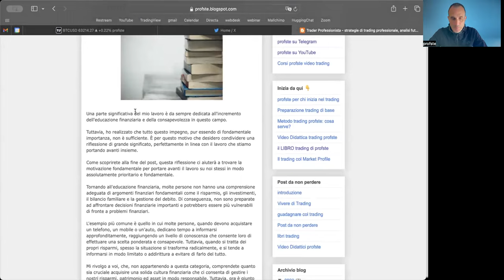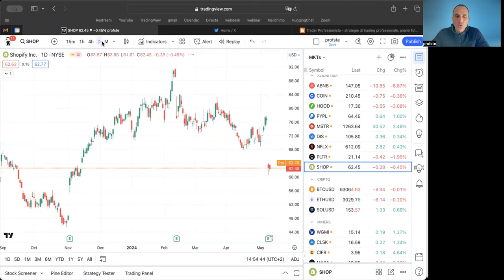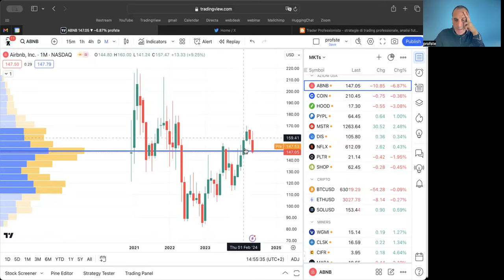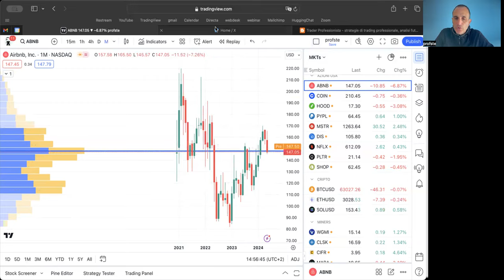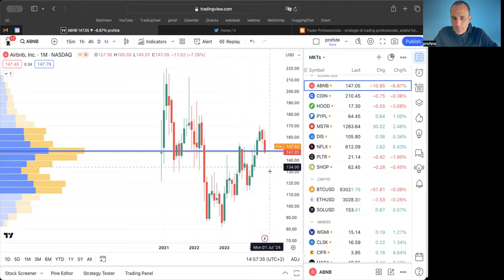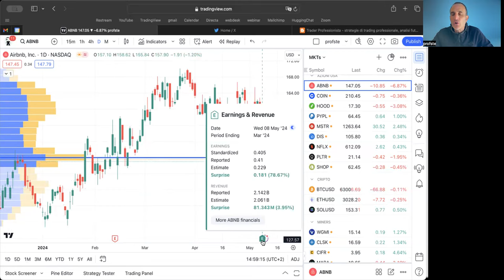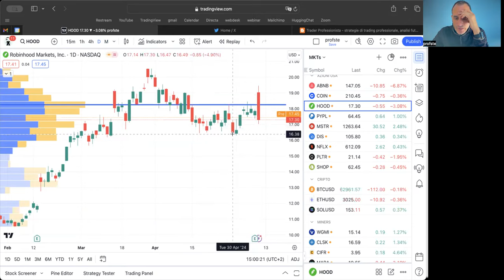Analisi Opportunità sui Mercati azionari USA post-trimestrali + Bitcoin e Cripto: rialzi o ribassi?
Una video analisi profste dedicata a tirare le somme su quanto accaduto con le trimestrali, in attesa di quella decisiva di NVIDIA

La stagione degli utili USA volge al termine e con essa arrivano le opportunità per gli investitori attenti
In questa analisi, esploriamo i risultati di quelle aziende americane che offrono opportunità e valutiamo l'impatto del mercato azionario in attesa della trimestrale probabilmente più importante, quella di NVIDIA

Non dimentichiamo di porre un'attenzione particolare alle potenziali opportunità per Bitcoin e il mondo Cripto, analizzando anche Ethereum e Solana, insieme ai miner Bitcoin

 Cosa scopriremo:
Un'analisi approfondita dei risultati trimestrali di settori e aziende chiave
Una valutazione dell'impatto di questi risultati sui mercati azionari, con un'enfasi sui potenziali rialzi o ribassi
Identificazione di opportunità di investimento in azioni specifiche, tra cui quelle che hanno superato le aspettative o che potrebbero essere sottovalutate
Esame del panorama delle criptovalute, in particolare Bitcoin, alla luce delle fluttuazioni del mercato azionario e delle recenti notizie
Fornire indicazioni su come gli investitori possono posizionarsi per trarre vantaggio dalle attuali condizioni di mercato

 Questa video analisi profste è perfetta per:
Investitori individuali che cercano di navigare nel mercato azionario USA dopo la stagione degli utili.
Trader che desiderano identificare opportunità di trading a breve termine basate sui risultati aziendali.
Professionisti degli investimenti che vogliono comprendere l'impatto più ampio dei risultati trimestrali sui mercati finanziari.
Entusiasti delle criptovalute interessati all'interazione tra Bitcoin e il mercato azionario.

Mercati USA Post-Trimestrale: Analisi, Opportunità in Azioni Cripto & Bitcoin | Aggiornamento Q1 2024
Esplora i movimenti chiave nei mercati finanziari americani dopo il primo trimestre del 2024 in questo aggiornamento completo.
Scopri quali titoli stanno guadagnando terreno, comprendi l'influenza degli eventi negli Stati Uniti sul panorama globale ed esamina le opportunità offerte dal mondo delle criptovalute, incluso Bitcoin. Resta informato e prendi decisioni di investimento consapevoli seguendo queste analisi dettagliate e preziose informazioni.

Il completamento del primo trimestre dell'anno offre un'occasione perfetta per esaminare le tendenze dei mercati finanziari statunitensi. In questo articolo, approfondiremo l'andamento delle borse americane, evidenzieremo settori e titoli promettenti e discuteremo come tali sviluppi possano influenzare gli investimenti globali. Non mancherà uno sguardo al sempre più rilevante mondo cripto, con particolare attenzione a Bitcoin, Solana ed Ethereum e alle loro prospettive future, anche di breve periodo.